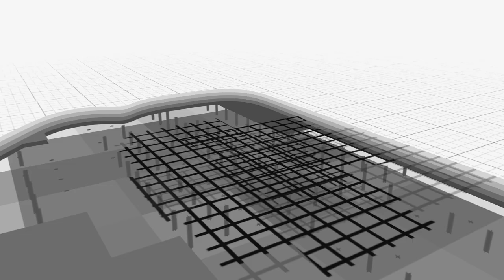ТОЛЬКО ЛУЧШИЕ МЕСТА ДЛЯ ЖИЗНИ НА ЮГЕ!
На канале СтройГарантАнапа вы можете посмотреть обзоры наших домов на каждом этапе их строительства и уже в полностью готовом виде. Мы строим дома и коттеджи в Анапском и Темрюкском районах и за нашими плечами уже более 12 лет успешной работы, сотни сданных объектов и довольных клиентов. Хотите купить дом у моря? Обращайтесь к нам - мы с радостью вам поможем!